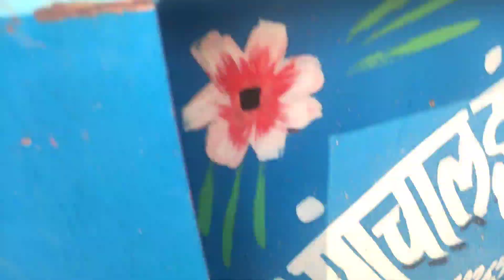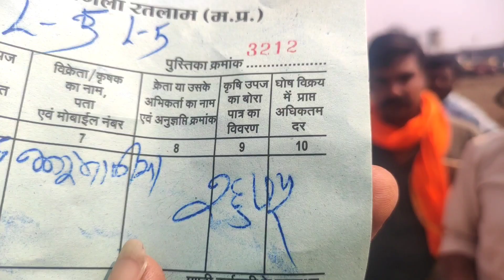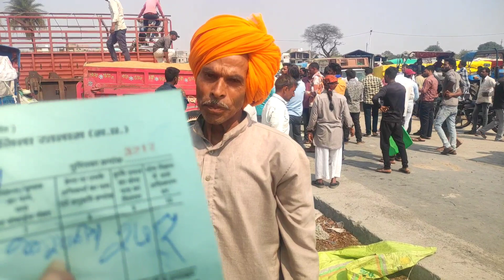gehu ke bhav Ratlam Mandi/naygehu14 March 2023